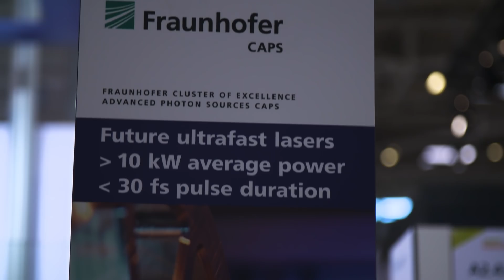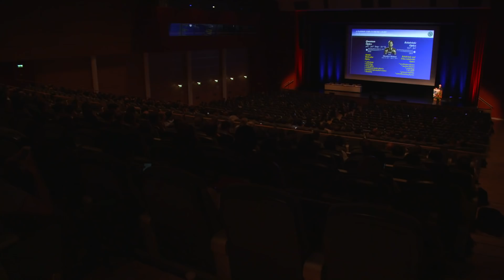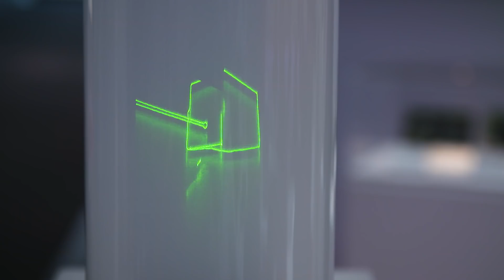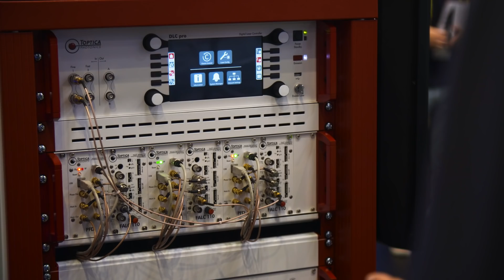LASER World of PHOTONICS 2019 | UKP-Laser gefragt wie nie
Die Lichtgeschwindigkeit ist heute das Maß unzähliger industrieller Prozesse. Das Bearbeiten von Materialien mit Lasern wird effizienter und präziser. Vor allem Ultrakurzpuls-Laser sind gefragt wie nie.

Hans-Dieter Hoffmann, Leiter des Kompetenzfeldes Laser und Laseroptik, Fraunhofer ILT
„Die kontinuierlichen Laser haben sozusagen einen Peakwert erreicht was die Marktdurchdringung erreicht. Bei den Ultrakurzpuls-Lasern sehen wir sozusagen eine Ramp-up-Phase, wo der Markt sehr sehr stark wächst, wo wir sehr gute Chancen sehen, dass sich UKP-Laser etablieren und ganz neue Möglichkeiten schaffen, auch mit hoher Wirtschaftlichkeit.“

In der Medizin, Umwelt- und Klimaforschung, der industriellen Makro-Materialbearbeitung – Leistungssteigerungen pushen UKP-Laser auf ein neues Level. Sie sind der Schlüssel zu völlig neuen Anwendungsspektren. Den Grundstein legte Gérard Mourou mit seinen Forschungen.

Prof. Gérard Mourou, Nobelpreis für Physik 2018
„Es gibt viele Möglichkeiten von Anwendungen für die Industrie, für die Gesellschaft zum Beispiel, denke ich an Krebstherapien, Protonentherapie, Transmutation von Atommüll und auch das Säubern der Luft von Feinstaub. Das sind nur drei Beispiele für sehr große Anwendungen, bedeutende Anwendungen für das Überleben unserer Gesellschaft.“

Besonders im Fokus auf der Laser World of Photonics: Welche Leistungen können UKP-Laser in Zukunft erreichen? Das Fraunhofer Cluster of Excellence Advanced Photon Sources präsentiert eine nicht lineare Multipass-Zelle.

Jan Schulte, Gruppe Ultrakurzpulslaser am Fraunhofer ILT
„Wir haben das Verfahren bisher bis zu einer Leistung bis 500 Watt demonstriert, dabei in einem sehr flexiblen Pulsenergiebereich, von wenigen µJ bis mJ Bereich, und sehen da noch keine grundlegende Limitierung bei der Leistungsskalierung. Wir arbeiten an der weiteren Skalierung bis in den Kilowatt bzw. Multikilowatt-Bereich.“

Mit dem Modul ist der erste Schritt einer Vision von mittleren Leistungen im 10 kW-Bereich getan. In Zukunft sollen so auch große Flächen bearbeitet werden können.

Scanlab setzt den UKP-Laser erstmals dreidimensional ein. Mit den 3D-Laserköpfen können gewellte und andere Objekte besser verarbeitet werden. Bei den neuen Applikationen hat das Unternehmen vor allem eine große Hürde gemeistert.

Dr. Holger Schlüter, Head of Business Development, SCANLAB
“Präzision ist das Wichtigste Ziel wenn wir so etwas entwickeln. Wir müssen eine Positionsgenauigkeit von unter fünf µm sicherstellen. Und das verlangt eine sehr professionelle Produktion und Entwicklung der Systeme.“

Edge Wave präsentiert die derzeit leistungsstärksten Ultrakurzpuls-Lasersysteme für den Einsatz in der industriellen Fertigung. Für die Herstellung von Druckwalzen hat Edge Wave seine PX- und FX-Serien weiterentwickelt.

Dr. Keming Du, Geschäftsführer, EdgeWave GmbH
„Bei uns ist neu, dass wir Leistungen bis zu 500 Watt skalieren, mittlere Leistung Pulsenergie bis zu 3mJ. Dazu kommen noch die Strahlformen Gauss´scher Strahl, Top-Hat und quadratische Strahlform. Und das in Kombination ist neu.“

Toptica verhilft der Medizin und Forschung zu völlig neuen Möglichkeiten. Ihr Femto Fiber ultra 920 ist klein und kompakt, mit einem passiven kalten Laserkopf. Leicht in bestehende Aufbauten zu integrieren und mit hervorragenden optischen Eigenschaften.

Max Eisele, Product Manager, Toptica
„Er hat eine Ausgangsleistung von 1,5 Watt bei einer Wellenlänge von 920nM und eine sehr kurze Impulsdauer von 100 Femtosekunden.“

Der Laser – ein masse- und berührungsloses Werkzeug. Auf der LASER World of PHOTONICS kann man die Lichtgeschwindigkeit von morgen schon heute erleben.